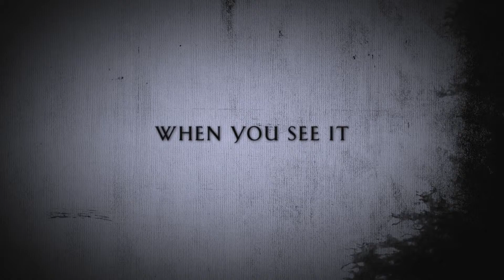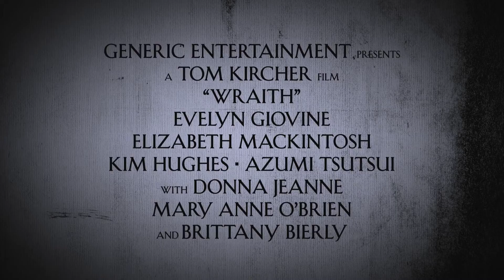WRAITH - Industry Media Arts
INDUSTRY MEDIA ARTS
Filmmaking & Video Production

These programs are designed to prepare students to become proficient in various areas of production. Students will work on writing, shooting, and directing projects assigned by the instructors, while participating as crew members. Topics covered throughout the course will include Producing, Directing, Casting, Cinematography, Dialogue Recording, Production, Post Production, Sound Design, Clearing Music Rights, Contracts and Distribution Options.